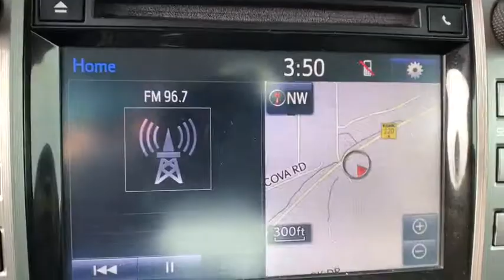2015 Toyota Tundra_4WD Casper, Powell, Cheyenne, Douglas, Sheridan, WY FX433736T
Used 2015 Toyota Tundra_4WD available in Casper, Wyoming at Lithia Ford Casper. Servicing the Powell, Cheyenne, Douglas, Sheridan, WY area.
2015 Toyota Tundra_4WD CrewMax 5.7L FFV V8 6-Spd AT LTD - Stock#: FX433736T - VIN#: 5TFHW5F10FX433736

GREAT MILES 51864! LTD trim. NAV Heated Leather Seats Back-Up Camera Tow Hitch 4x4 RADIO: ENTUNE PREMIUM W/JBL AUDIO & N... BLIND SPOT MONITOR LANE CHANGE ASSIST... TRD OFF ROAD PACKAGE LIMITED PREMIUM PACKAGE SEE MORE! KEY FEATURES INCLUDE: Leather Seats Heated Driver Seat Back-Up Camera. OPTION PACKAGES: RADIO: ENTUNE PREMIUM W/JBL AUDIO & NAVIGATION AM/FM/HD radio CD player MP3/WMA playback capability high-resolution 7 touch-screen display auxiliary audio jack USB 2.0 port iPod connectivity and control iTunes Tagging traffic and weather JBL speakers and amplifier Bluetooth hands-free phone capability phone book access voice recognition and music streaming Entune App Suite includes Bing iHeartRadio MovieTickets.com OpenTable Pandora Yelp and Facebook Places; real-time info including traffic weather fuel prices sports and stocks SIRIUSXM Satellite Radio LIMITED PREMIUM PACKAGE Glass Breakage Sensors (GBS) Power Windows w/Front Auto Up/Down Illuminated Entry System illumination for room feet and ignition key Front & Rear Parking Assist Sonar BLIND SPOT MONITOR LANE CHANGE ASSIST Rear Cross-Traffic Alert TRD OFF ROAD PACKAGE Tires: P275/65R18 Offroad BF Goodrich Bilstein Shock Absorbers Engine & Fuel Tank Skid Plates TRD Off-Road Graphics Wheels: 18 x 8J 5-Spoke TRD Offroad Alloy 4x4 Keyless Entry Steering Wheel Controls Child Safety Locks Electronic Stability Control Heated Mirrors Bucket Seats. WHO WE ARE: The main goal here at Greiner Ford of Casper is to ensure you have a successful and enjoyable car-buying experience. Whether you are searching for a new or used vehicle or need quality auto repair parts or auto financing our dealership is ready to assist drivers in the Riverton WY Gillette and Sheridan areas with all of the above! Price does not include title license or $399 dealer doc fee. Only equipment basic to each model is listed. Call or email for complete specific vehicle information.